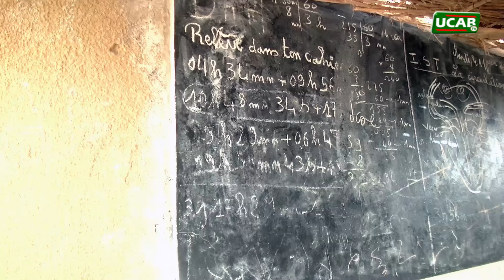Fin d'année ecole franco arabe Thiawéne Dico 2024